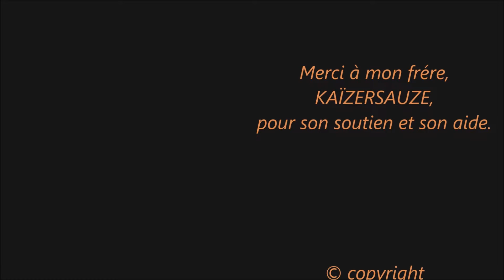épisode n°265 ; il était une fois, , la revanche sur le chevalier noir du plateau d'Altus